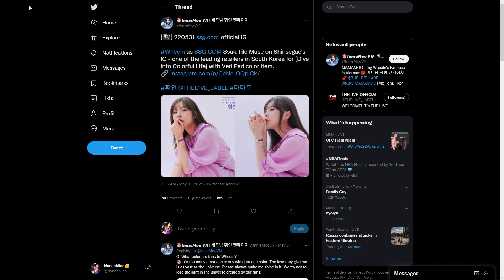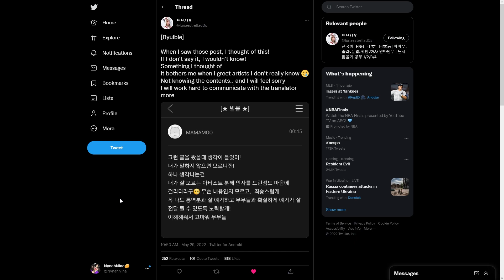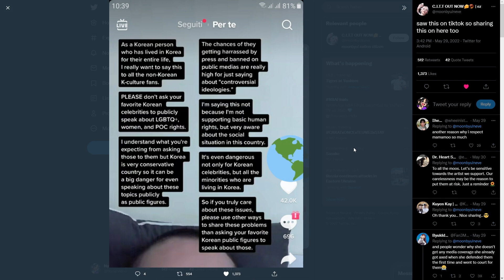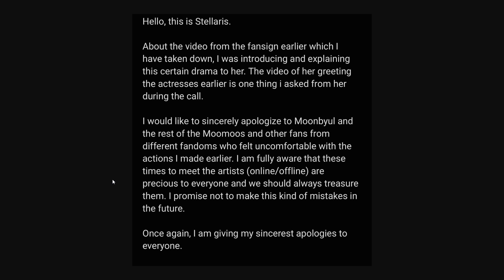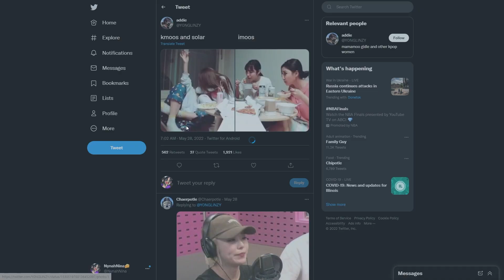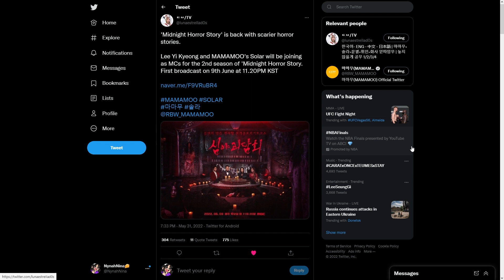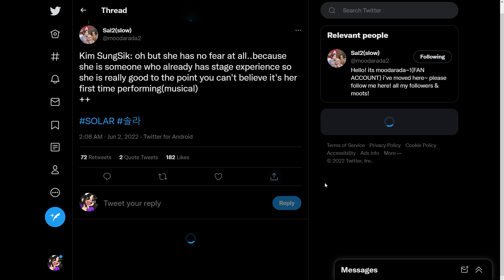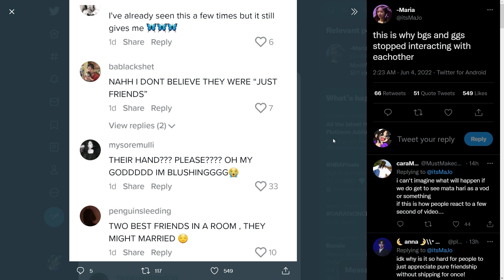Byulble Makes Boundaries for International Fansigns, Solar's Mata Hari Reviews from Co-stars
Chapters:
00:00 Intro
00:23 Wheein is SSG's Muse
01:19 Moonbyul's Newest MBTI
02:07 Byulble in Fancafe
09:33 Weekly Mememoo
09:55 Solar in New Show and Mata Hari

Follow @MamamooCharts for fast updates on Mamamoo comeback
Follow me @NynahNina:

Sources:
Eng Sub Videos: